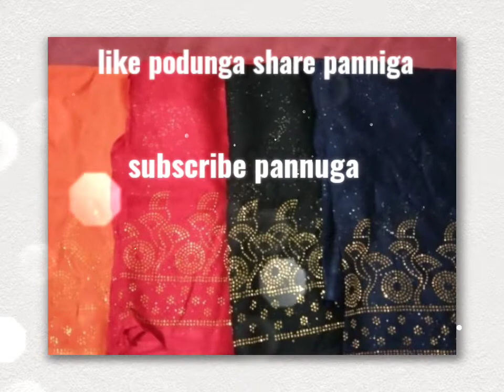burqa shalw stone work reyon cotton shalw புர்கா ஹிஜாப் சால் காட்டன் சால்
unagaluku shale venumna enaiu oru msg pannuga 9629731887